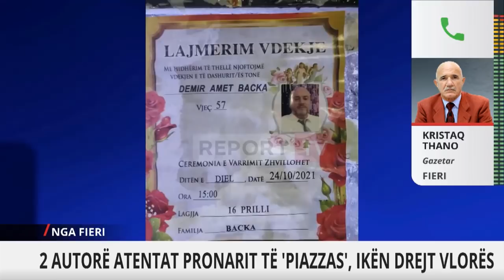Ekzekutimi në Fier/Nga hakmarrja te konfliktet me personat me pushtet, policia në 'lupë' të shkuarën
E shkuara e Demir Backës është në qendër të hetimeve lidhur me ekzekutimin e tij të mbrëmshëm në qytetin e Fierit, pranë një qendre tregtare. Pista e hakmarrjes dhe konfliktet që mund të kenë sjellë prishje të ekuilibrave me personat me influencë në Fier. Në vendin e  ngjarjes janë gjetur 16 gëzhoja, ndërsa në mjetin e djegur të përdorur nga autorët janë gjetur një kallashnikov dhe një pistoletë.